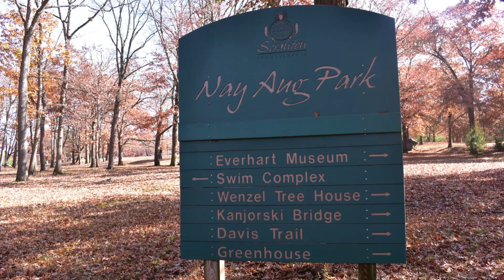One day in November.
I took those pictures in Ney Aug Park Scranton PA.
Northeastern Pennsylvania is un-be-leaf-ably breathtaking in the fall. Our landscapes burst with deep oranges, vibrant yellows, and soft reds, making the views magical. Soak in the vibrant colors of our area's fall foliage — it's in the highest definition possible!